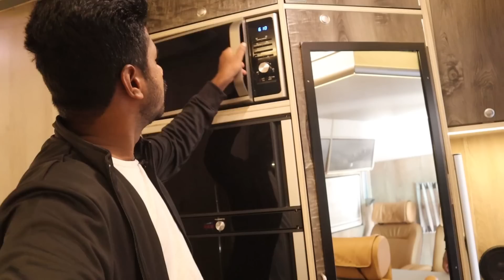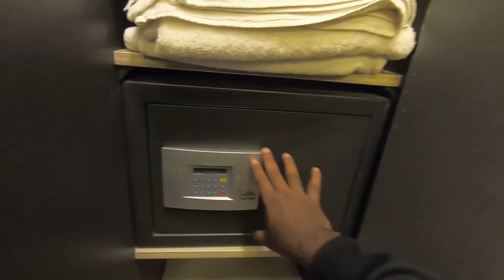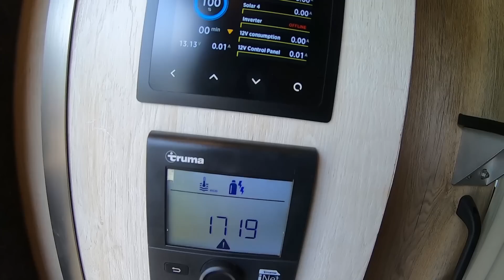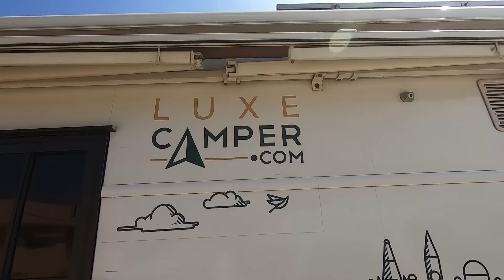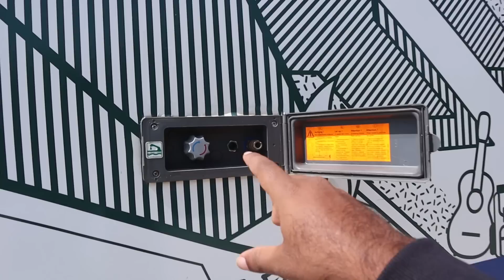New HOME !! VERA Level CARAVAN || Caravan Collections-Ep-1 || LuxeCamper || Chennai Vlogger Deepan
LUXECAMPER - Caravan & Campsites:
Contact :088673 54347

CARAVAN COLLECTIONS :
                         Hi, Caravan Collection is a Series on Caravan Tourism in Tamilnadu, the videos including Private Caravan Owners,Caravan Operators, Caravan Builders, Caravan Designers,Caravan Regulations etc